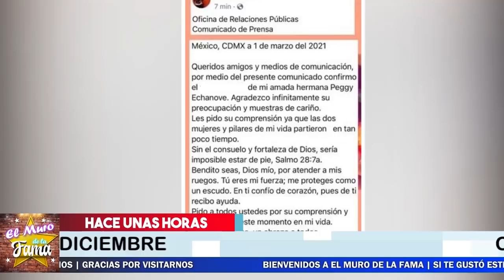🔴😭 ¡ 𝗗𝗜𝗙𝗜𝗖𝗜𝗟 𝗠𝗢𝗠𝗘𝗡𝗧𝗢 HOY Nos deja Hija de Josefina Echávone !😭😭